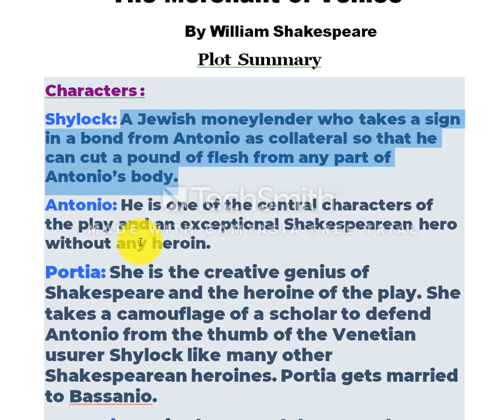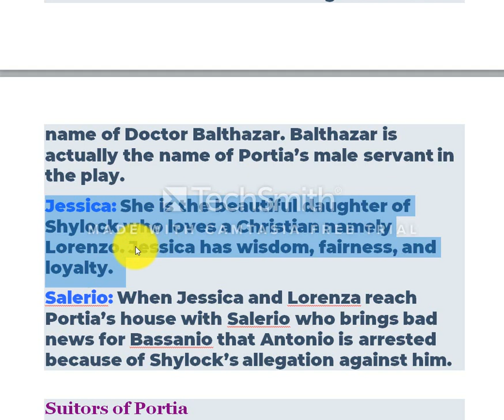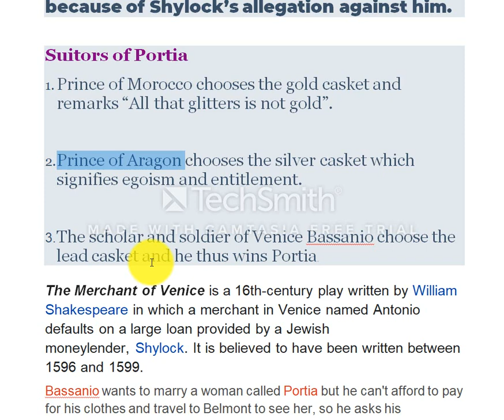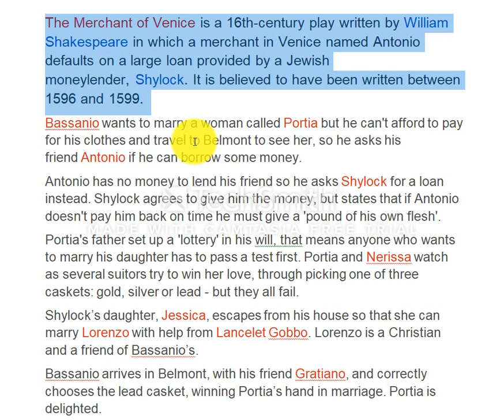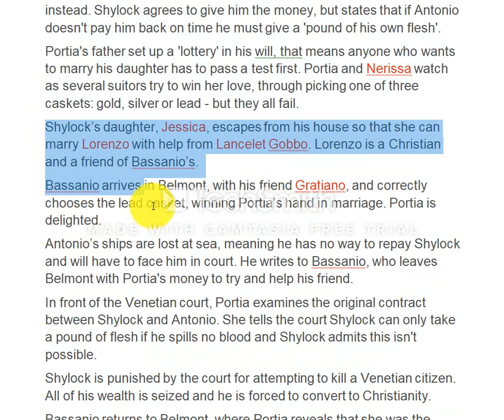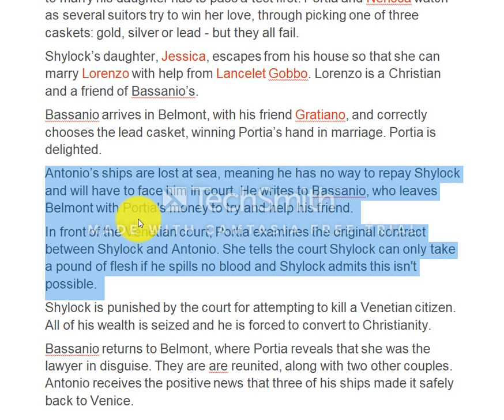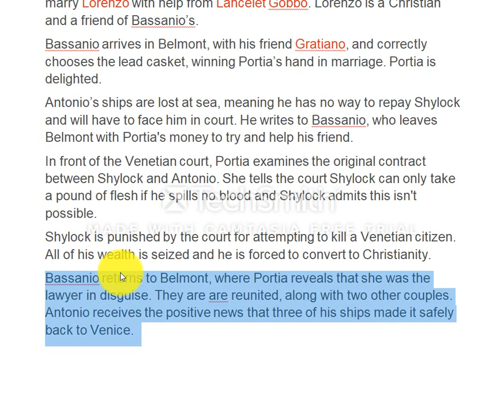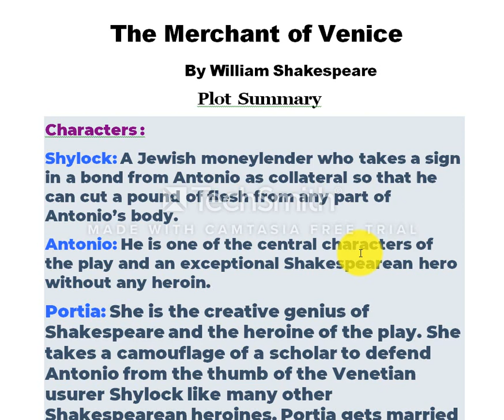The Marchant of Venice By William Shakespeare Summary in Bangla বাংলা লেকচার Character and summary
The Merchant of Venice is a 16th-century play written by William Shakespeare in which a merchant in Venice named Antonio defaults on a large loan provided by a Jewish moneylender, Shylock. It is believed to have been written between 1596 and 1599.
What is the main message of Merchant of Venice?
From this Lecture you will learn "The Merchant of Venice is structured partly on the contrast between idealistic and realistic opinions about society and relationships. On the one hand, the play tells us that love is more important than money, mercy is preferable to revenge, and love lasts forever."

The major Themes of this play are
Self-Interest Versus Love
The Divine Quality of Mercy
Hatred as a Cyclical Phenomenon
Friendship
Wealth
Prejudice
Revenge."